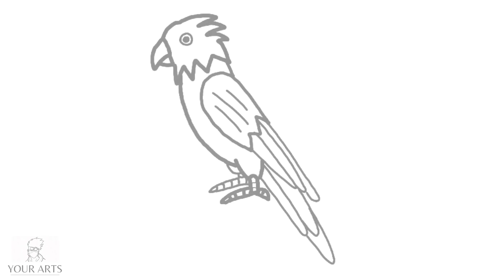How to draw a parrot | easy | Your Arts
Welcome to the Your Arts channel.